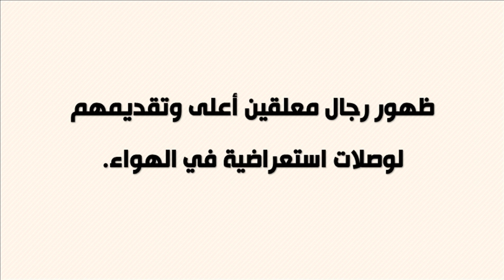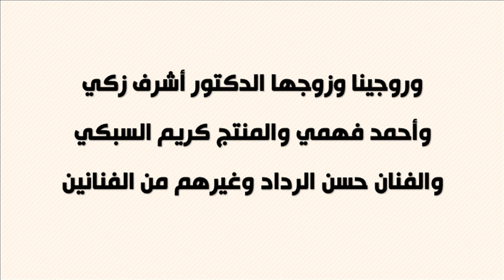جلسة تصوير حمدي الميرغني وإسراء عبد الفتاح تكشف لقطات لا تصدق لزفافهما